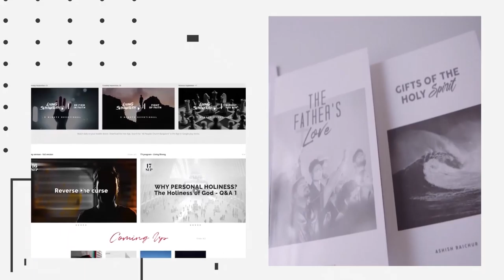Supernatural Sunday: Covenant Healer | Ashish Raichur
God has and is the Covenant Healer of His people. Healing and deliverance is God’s covenant provision and blessing for His people. Receive your covenant blessing of healing and deliverance.

Song: I Am The God That Healeth Thee
Licensed to YouTube by Stem Distributions LLC. (on behalf of Don Moen Records)